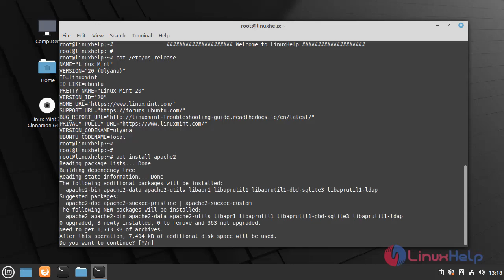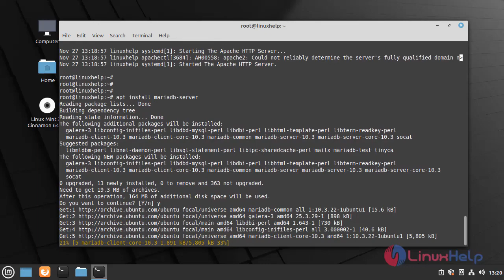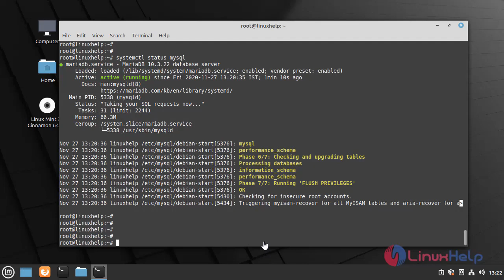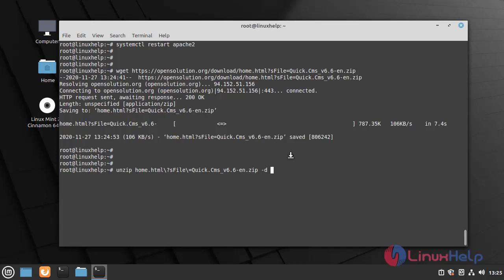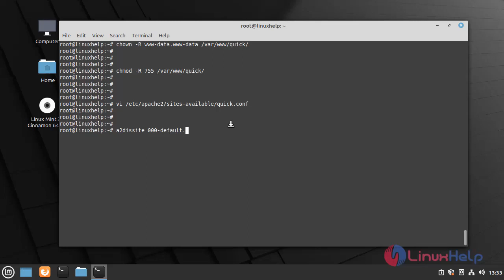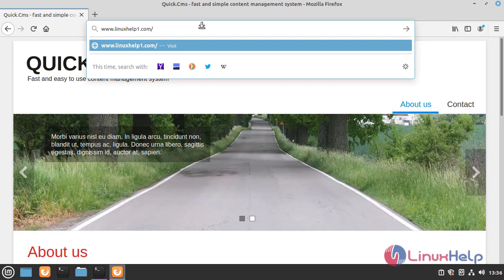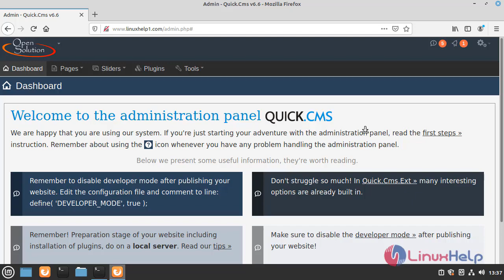How to Install Quick CMS on Linux Mint 20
Quick CMS is an easy-to-use, PHP-based content management tool. With this tool, you can easily extend functionality and change the layout of your website.